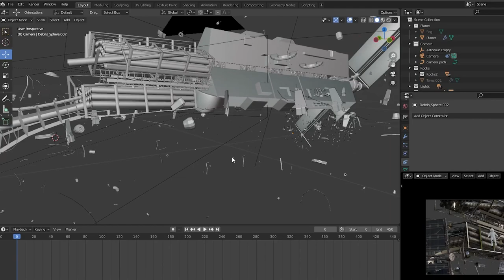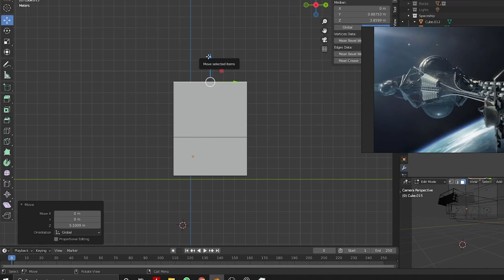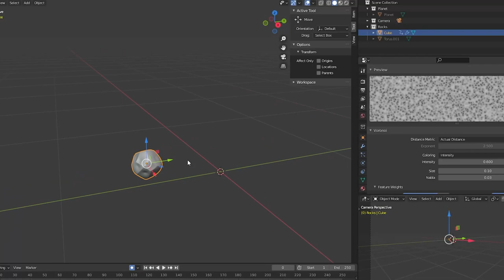Abandoned Satellite Blender Art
This CGI is  done in Blender .
Personal work

Software : Blender
Processor : Ryzen 5 3600
GPU : GTX 1660 Super
Ram : 32 Gb